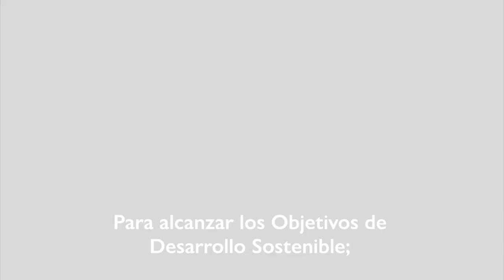La generación de la restauración - Día Mundial del Medio Ambiente 2021